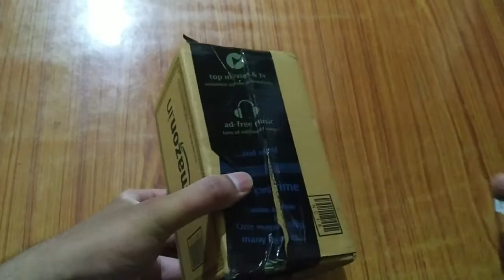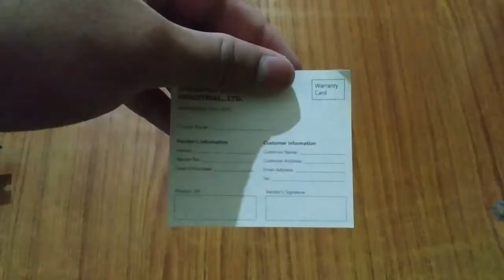Best Budget Mic for YouTubers-Best Audio Best Value For Money Boya BYM1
Hello friends,today i unbox the best budget mic for youtubers i.e Boya Bym1 mic from amazon.It is the the best value for money mic for beginners.